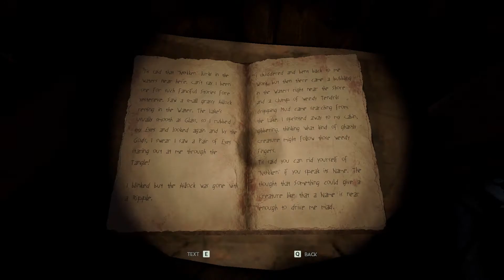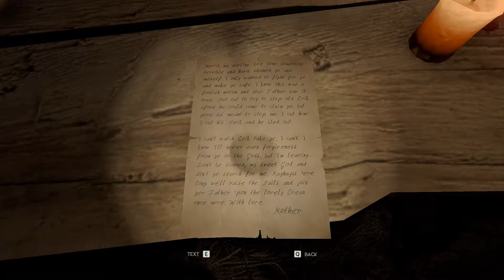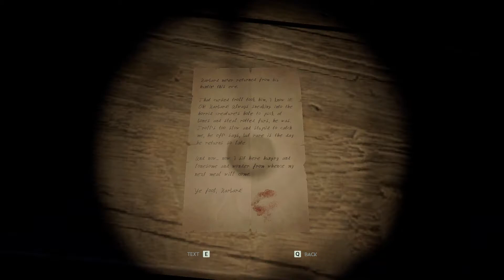Through the Woods (Horror) - Walkthrough Gameplay Part 2 No Commentary 1080p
(Horror Game) Through the Woods full walkthrough no commentary including ending

Through the Woods is a third-person Norse horror adventure set in a forest on the western shores of Norway that tells the story of a mother and her missing son.